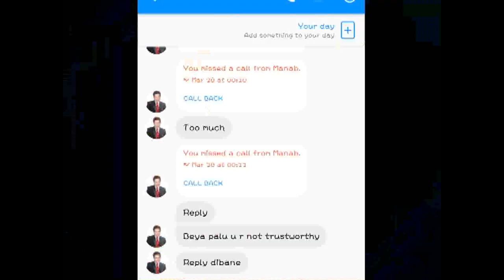tonight at 8 pn